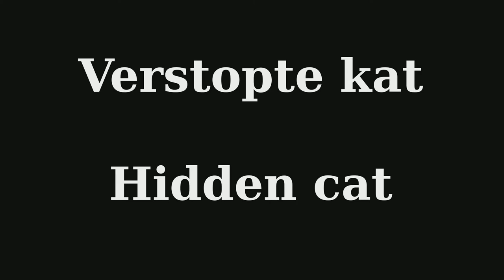Poes Martine had zich verstopt - Cat Martine into hiding